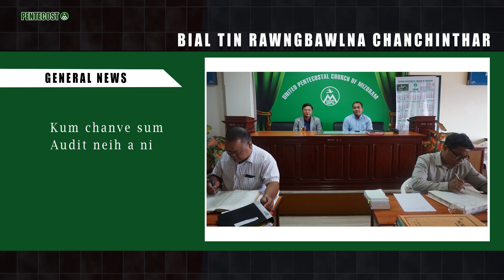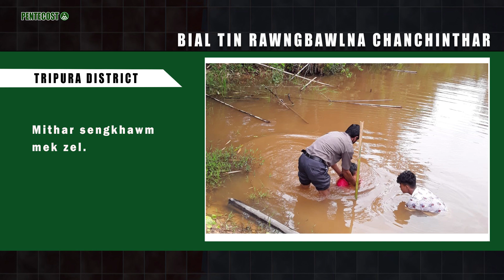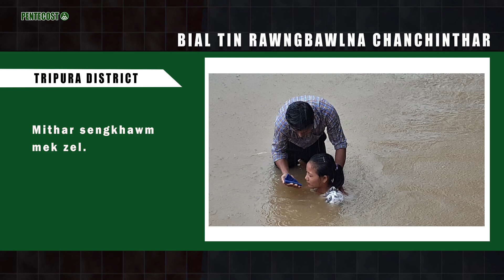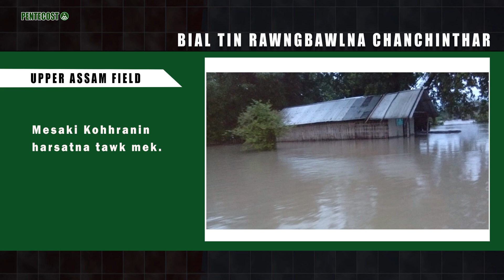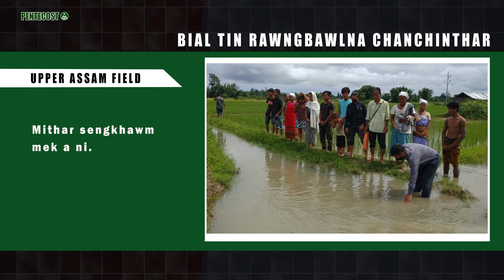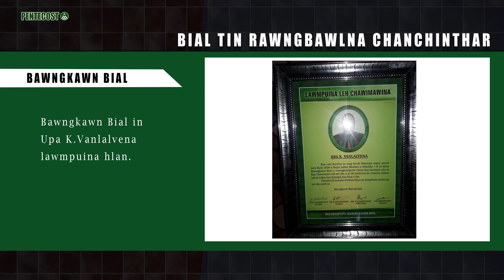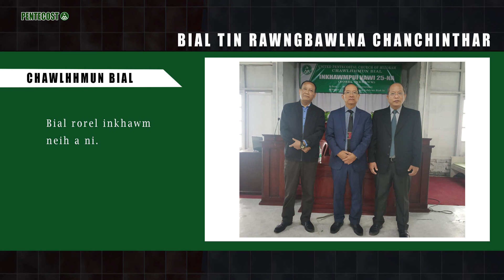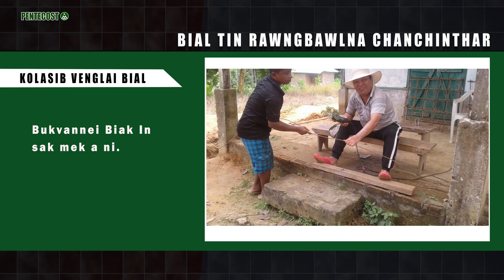MUPC Kartawp news July Ni 17, 2020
Newsreader- Lalkhumtiri